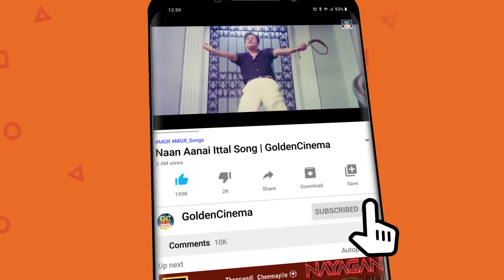சோகக்கடலில் மூழ்கடிக்கச் செய்யும் இளையராஜா சோக பாடல்கள் | Raja Sentiment Songs | Ilayaraja Sad Songs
00:13 = ஊற தெருஞ்சுகிட்டே | Oora Therunjikitae
04:16 = என்னடி மீனாட்சி | Ennadi Meenakshi
08:22 = தென்றல் காற்றே | Thendral Katre
13:15 = கொலைகள் செய்த குற்றம் | Kolaigal Seitha Kutram
17:10 = வெட்டவெளி பொட்டலிலே | Vetta Veli Pottalilae
21:19 = சொன்னால் கேளம்மா | Sonnal Kelamma
25:53 = இந்த பெண்மணிக்குள்லே | Intha Penmanikullae
30:25 = கங்கை கரை மண்ணனடி | Kangai Karai Mannanadi
35:21 = தென்றல் காற்றே | Thendral Katre